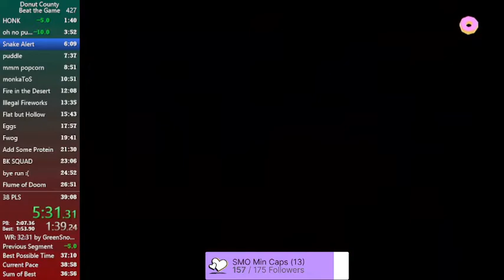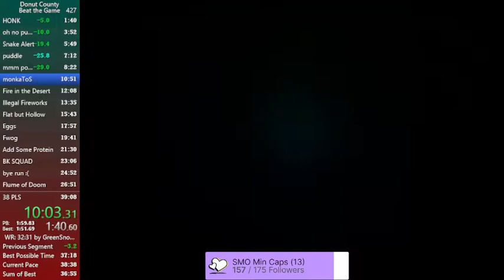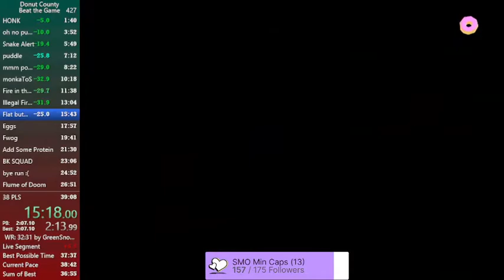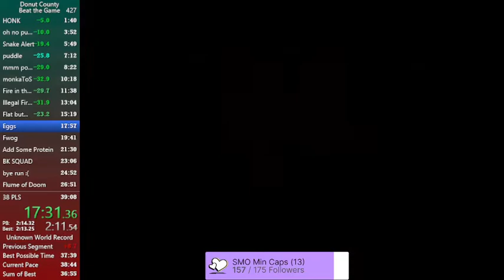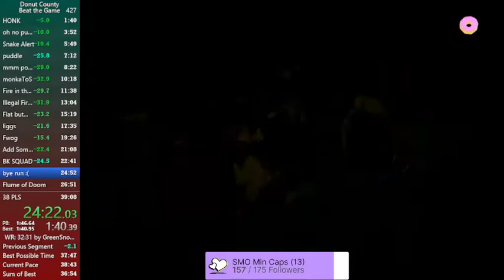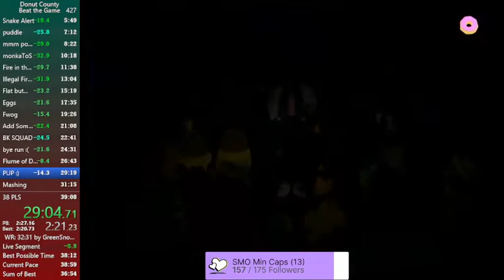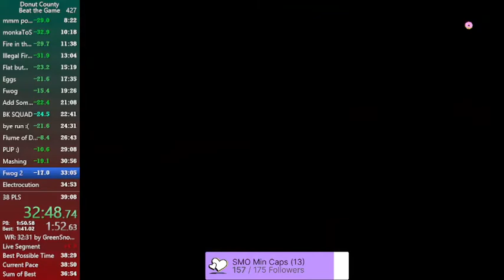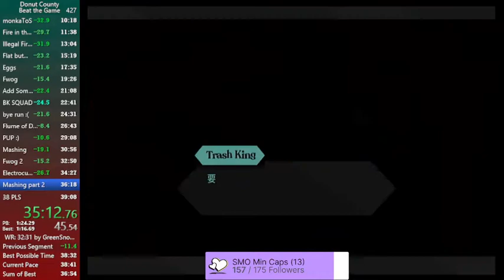Donut County Any% Console in 38:41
wr soon tm (46s)